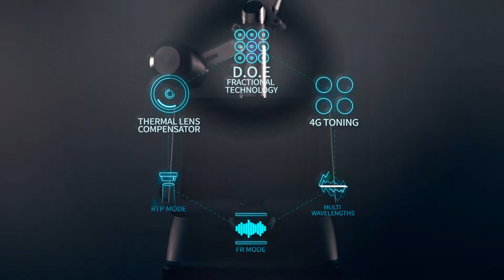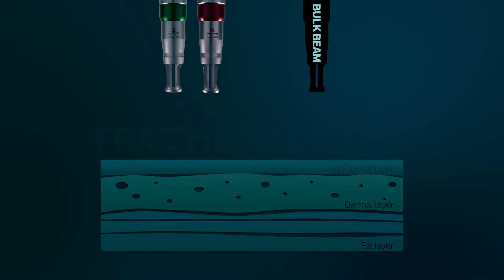LASEROPTEK HELIOS III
4 BAŞLIK, 5 FONKSİYON
Q-Switch Nd:YAG Lazer sistemleri, dövme silme ve benin pigmente lezyonların tedavisinde etkin bir yöntem olarak belgelenmişlerdir.

HELIOS III cihazı, 1064 nm dalgaboyu ile koyu renk dövmeleri siler ve dermal pigmente lezyonları tedavi eder.

532 nm dalga boyu ile de kırmızı renk dövmeleri siler ve epidermal pigmente lezyonları tedavi eder.

HELIOS III, dünyanın ilk patentli fraksiyonel Nd:YAG ve fraksiyonel KTP başlığına sahip Q-Switch lazeridir.

HELIOS III cihazı ile yapılan atışlarda, her ışının profili en üst düzeyde düzlemseldir. Aynı zamanda HELIOS III FR ve RTP modu ile çok daha güvenli ve güçlü atış yapmanıza olanak sağlar.Yenilikçi tasarımı, her lazer atışının cilde homojen yoğunlukta ışın teslim etmesini sağlar. Gauss ışınlı lazerlerin aksine düzlemsel ışın modu sonuçları çok daha başarılı ve hasta açısından çok daha az ağrılıdır.

Geleneksel Q-Switch lazerler sadece 2 fonksiyon (mavi/siyah) kullanırlar. Çeşitli derinlikteki pigmentlerin tedavisi bu yöntemlerle uzun sürmektedir ve bazı hastalar için uygun değildir.

HELIOS III ise iki dalga boyunu (1064/532) 4 fonksiyonda kullanır. Hipo ve hiperpigmentasyon riskini azaltır. Tedavi süresini kısaltır, tedavi etkinliğini artırır.